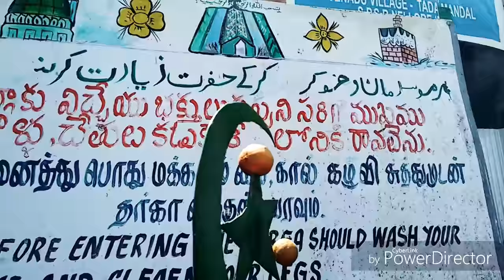Veenadu 625 years old 144 feet long (Grave) mazar of Hazrat Shaik Dawood Ali shah Baba Wali Of (A.P)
VEENADU Darga 144 Feet Long Darga